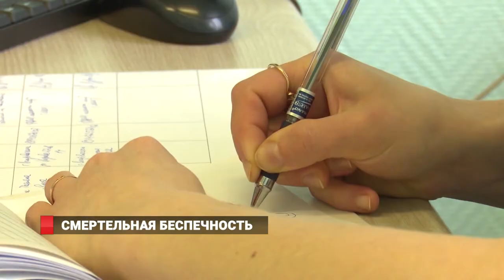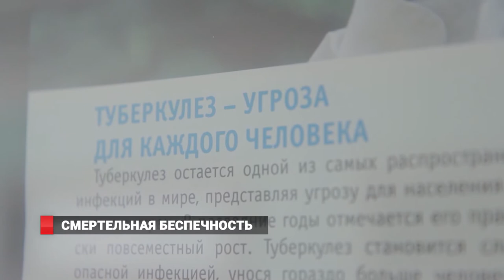ТУБЕРКУЛЕЗ/ВАКЦИНА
Приморский край занял третью строчку по количеству больных туберкулезом – на 100 тысяч человек приходится 280 больных. Об этом свидетельствуют данные статистического сборника Минздрава России за 2018 год. В группе риска - дети и подростки. Это опасное заболевание передается воздушно-капельным путем и без иммунодиагностики и профилактики остановить эту болезнь сложно. Тем не менее, современные методы позволяют обеспечить стопроцентное излечение детей и подростков, за исключением тех случаев, когда например ребенок не привит БЦЖ, или же он поздно обратился за помощью - тогда лечение может затянуться. И об этой положительной тенденции говорят цифры: за последние десять лет  детская заболеваемость туберкулезом в Приморье снизилась в два раза.